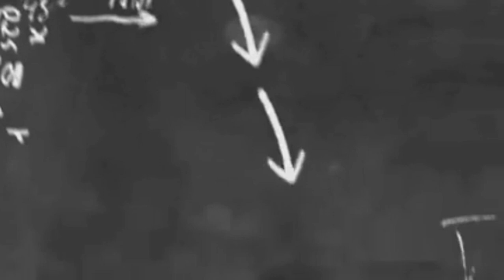Collegians vs Primroses 1st Team 1st Half ( Derby Day )